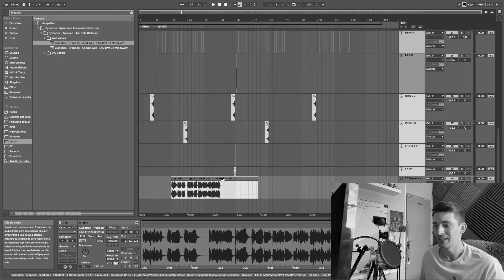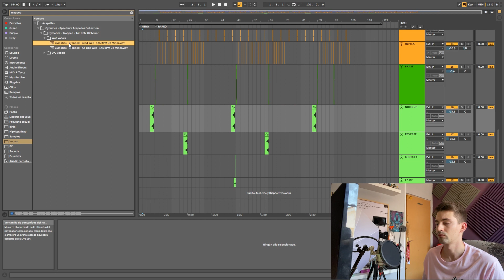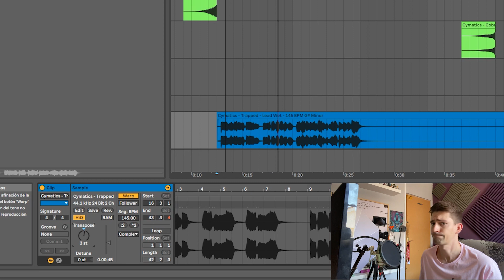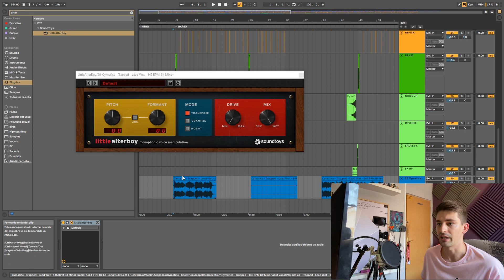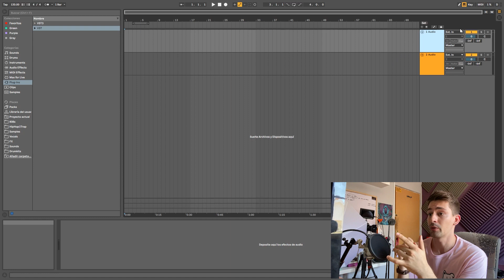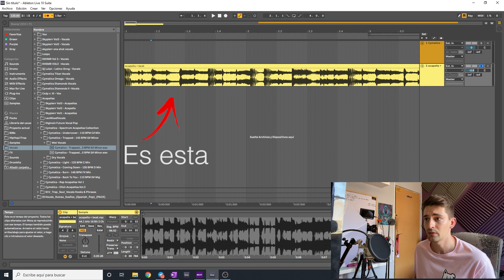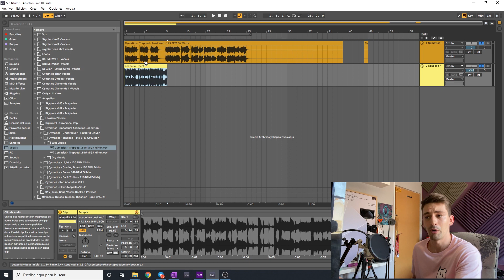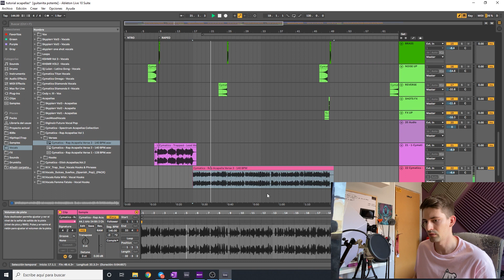Como CUADRAR una ACAPELLA en ABLETON | Tutorial Live 🦾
En esta ocasión os enseño como cuadrar encajar o warpear una acapella en Ableton, en este tutorial os enseño como pruebo mis beats usando acapellas, así me hago una idea de como quedaría un artista encima.

Veras que no es complicado sincronizar las voces para conseguir buenos resultados.